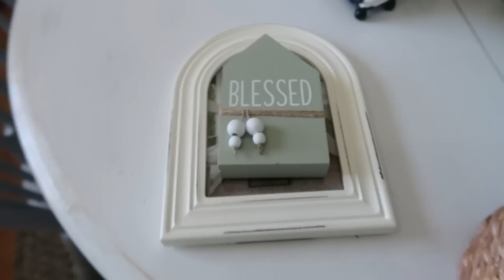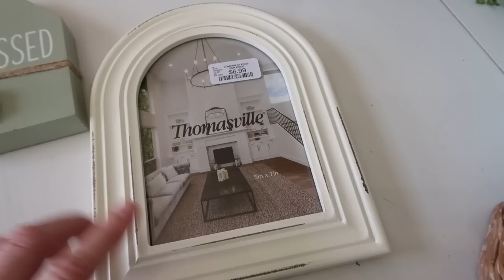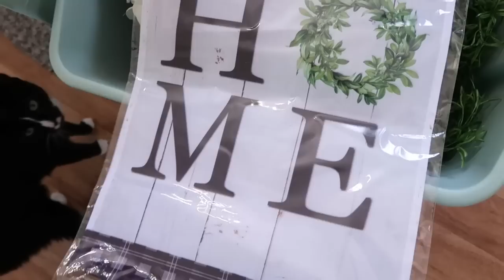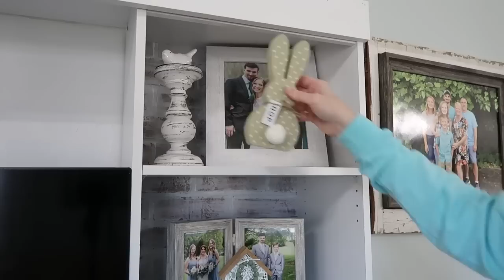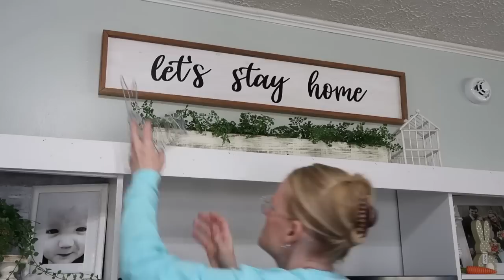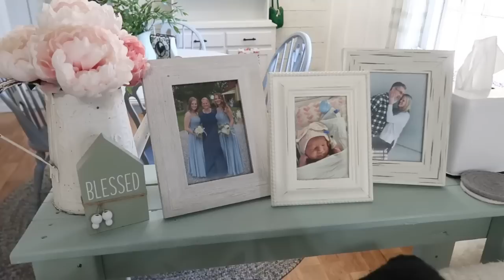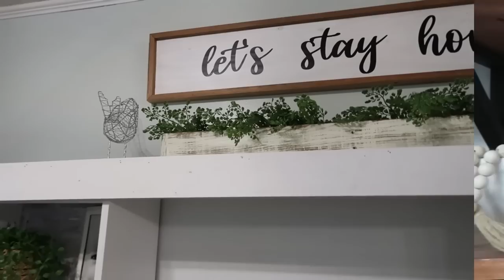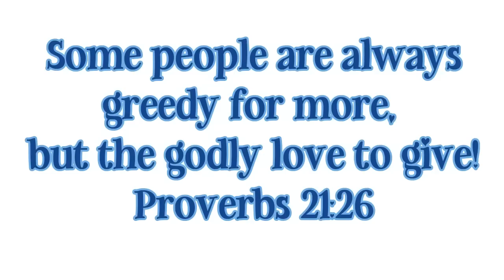*NEW* SPRING AND EASTER CLEAN AND DECORATE | MAJOR CLEANING MOTIVATION | DAY IN THE LIFE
Dog food container similar to mine:
Lint roller similar to mine:
My vacuum:
My mop